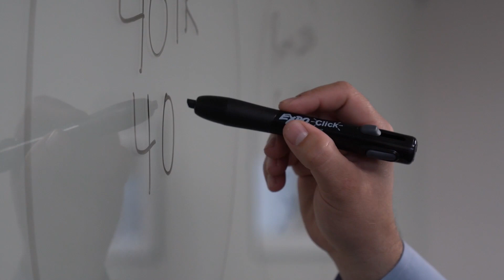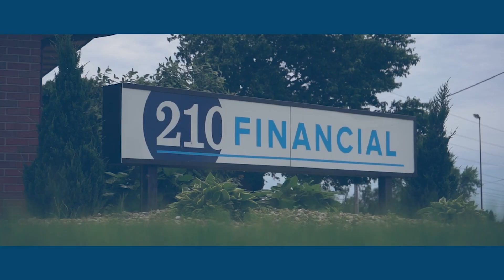401k & IRA's | Episode 5